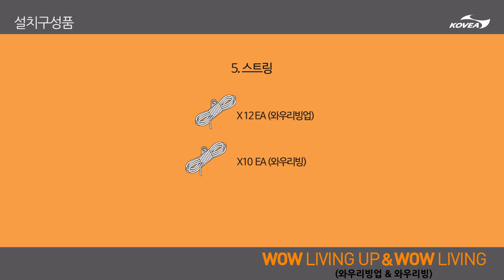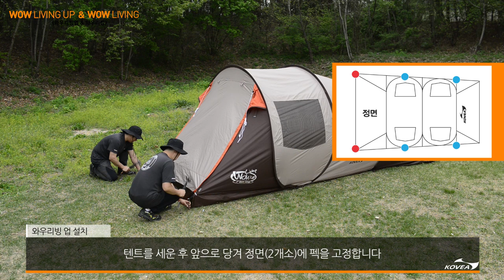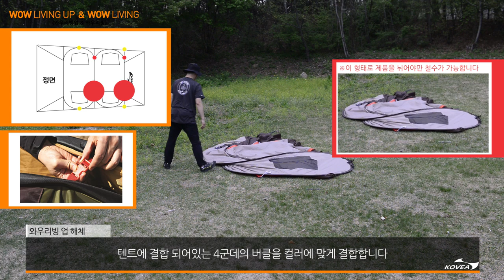와우리빙업&와우리빙 설치 동영상